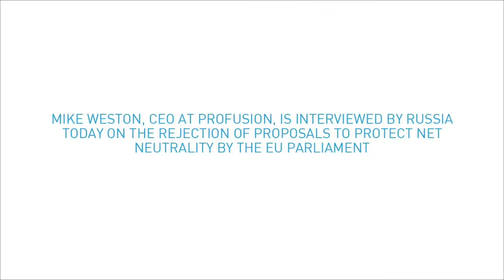EU Net Neutrality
Russia Today interviews Mike Weston, CEO of data science consultancy Profusion, on the rejection of proposals to protect net neutrality by the EU Parliament.